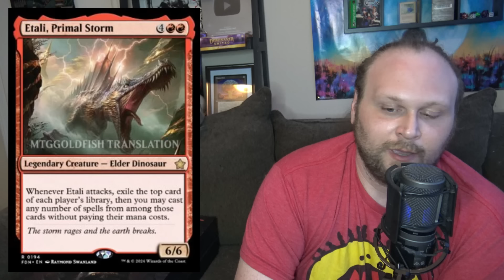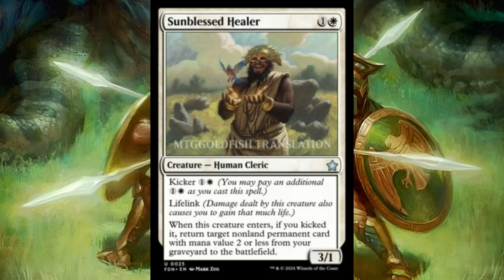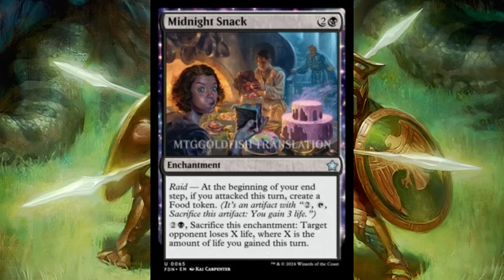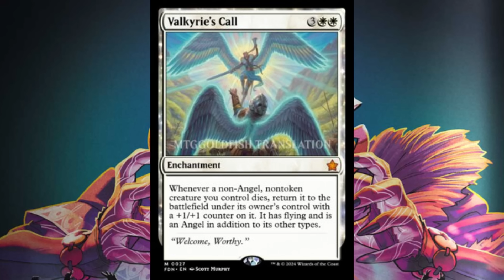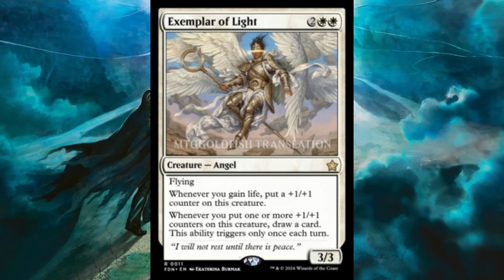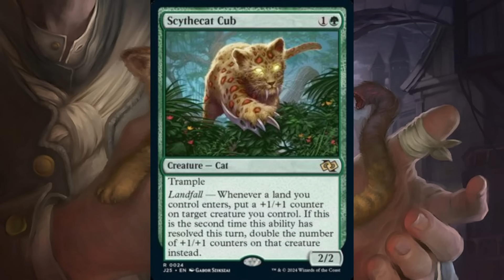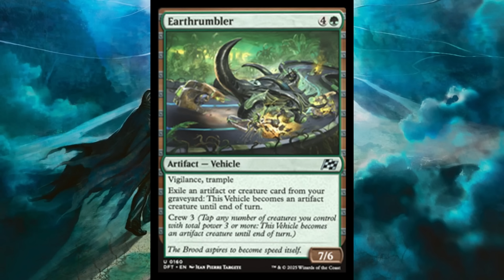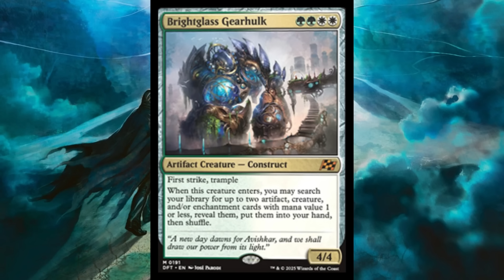Mtg Foundations Previews Day 2 | Wild Lifegain Stuff and Aetherdrift Cards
Day two of Mtg Foundations previews didn't give us the 56 cards that day 1 did, but we got quality over quantity this time! There are some really interesting uncommons today, plus a rare and a mythic that could supercharge a couple of decks in standard!

    Category
        Gaming